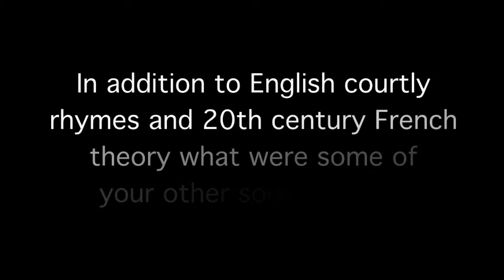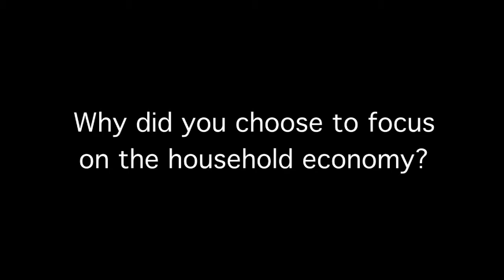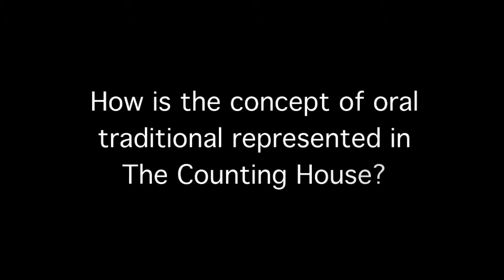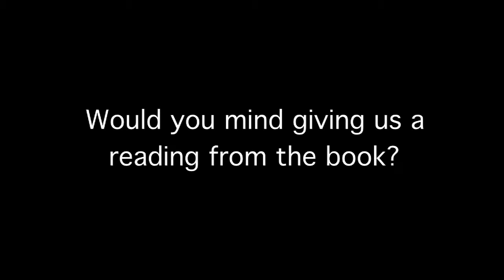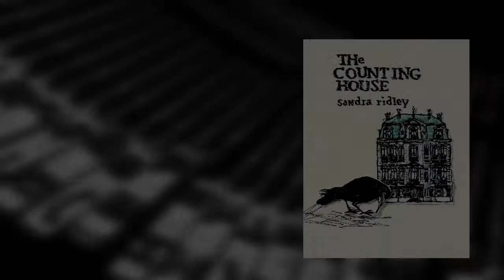BookThug Interview with Sandra Ridley, author of The Counting House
"Sandra Ridley has revealed our closest contradictions in poems where harm is exhausted in both pleasure and pain. These poems find a blackbird baked into a pie, and our own drooling expectation of dessert, the edible object, is replaced by the excitement of the bird that escapes it, somehow alive. We revel in the spectre of the creature's death and resurrection. How close we are to pain and destruction here, but Ridley surprises us with life that stubbornly and lovingly continues. In language that soothes and bites word by word, The Counting House is a book that lives fiercely in the complex in-between of love and punishment, pleasure and pain, coo and cry."
-- Jenny Sampirisi

Akin to a bookkeeper's accounting of what's given and taken in a fraught, uncertain exchange, The Counting House goes on to record the pageantry and pedantry of courtly affection gone awry. Symbols and origins of traditional rhymes involving kings and queens serve as inventory, alongside elements of Michel Foucault's Discipline and Punish and Simone de Beauvoir's The Second Sex. In forensic sequences of inquisition, scrutiny, and reckoning, Ridley reveals the maiden as muse as modern darling -- unhoused and exacting -- in "all of her violet forms."

Sandra Ridley's first full-length collection of poetry, Fallout, won the 2010 Saskatchewan Book Award for publishing, the Alfred G. Bailey prize, and was a finalist for the Ottawa Book Award. Her second book, Post-Apothecary, was short-listed for the 2012 ReLit and Archibald Lampman Awards. Also in 2012, Ridley won the international festival Of Authors' Battle of the Bards and was featured in The University of Toronto's Influency Salon. Twice a finalist for the Robert Kroetsch Award for innovative poetry, Ridley is the author of two chapbooks, Rest Cure -- and Lift, for which she was co-recipient of the bpNichol Chapbook Award.